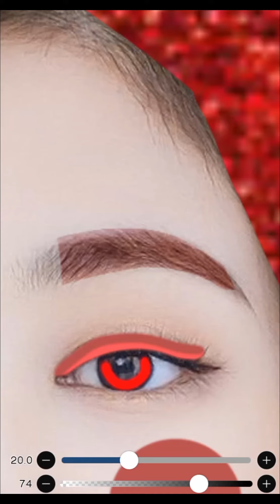Red Glitter❤️hair on Jennie